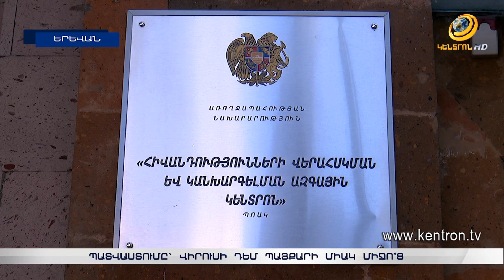Պատվաստվե՞լ, թե՝ ո՞չ. սեզոնային վիրուսների դինամիկան ու կանխարգելումը